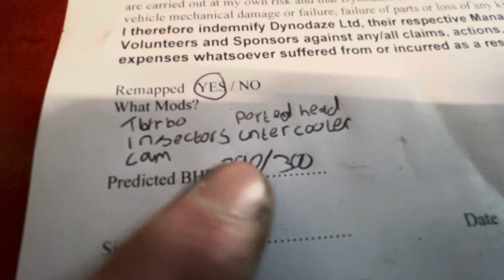Skoda Fabia VRS big power but Dangerous Manifold Leak - Customer Glad we spotted it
Full address:-
Dynodaze Ltd
Unit A3 Greenwood Court
Veasey Close
Nuneaton
CV11 6RT

Please comment any and all Questions below.